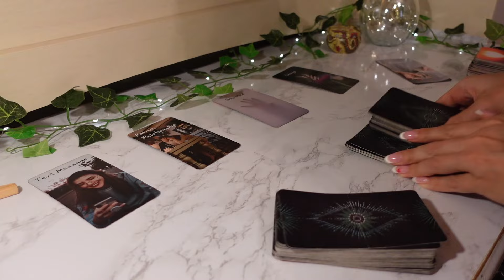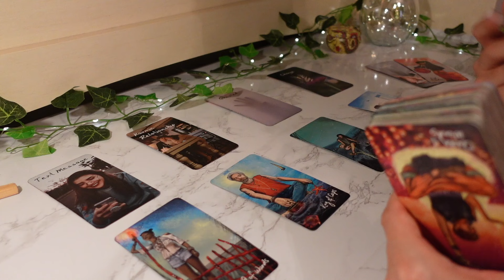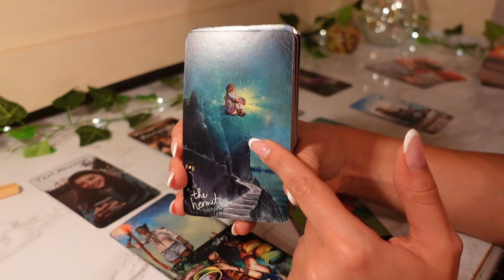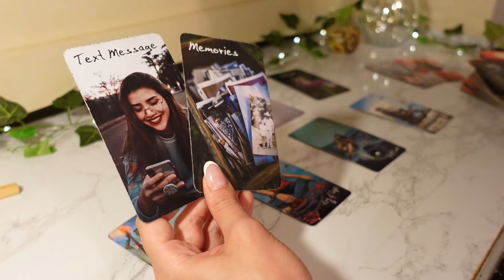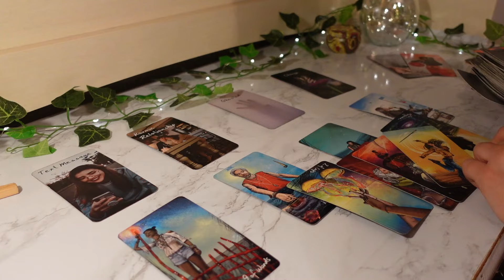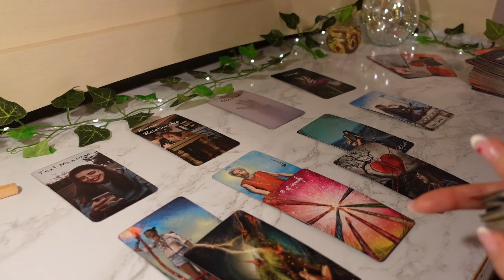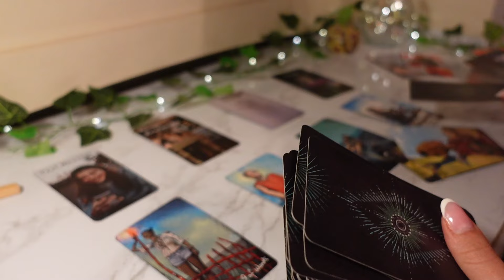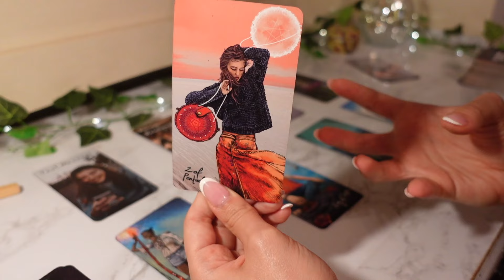♊️Gemini, They Thought They Could Use Your Emotions To Get Their Way But Are Doing The Opposite 🔄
This reading is for Gemini Sun, Moon & Rising signs!